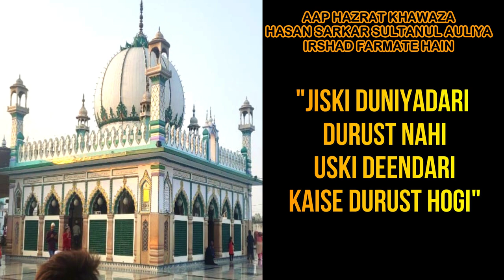Muamlat ki safayii || Hazrat khawaza hasan sarkar sultanul auliya || sufism is islam